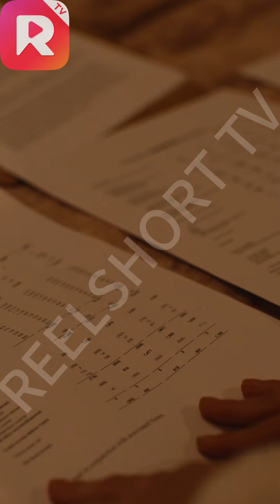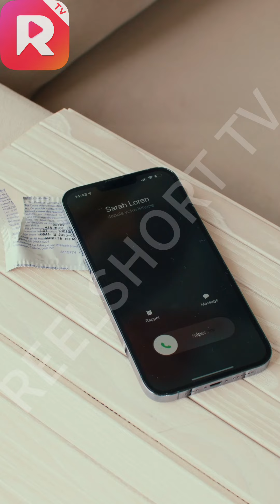Is he interested in my company or... in me? 【Do Me Over 】FULL Part 1 (EP1-EP10)